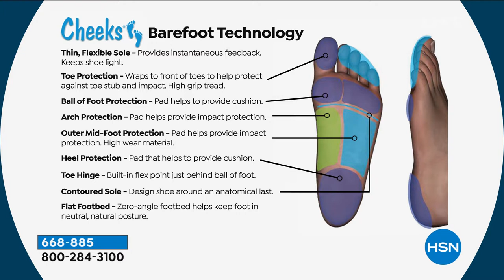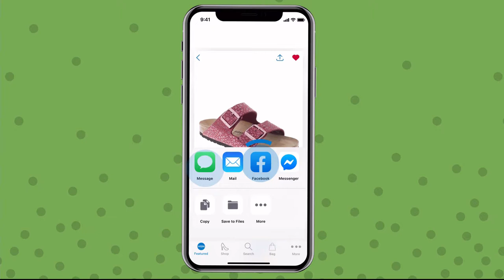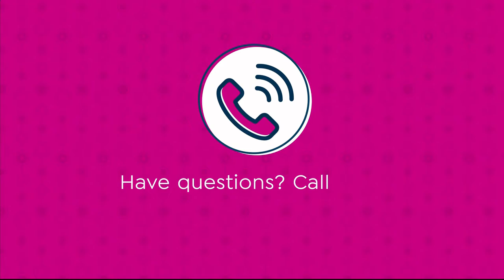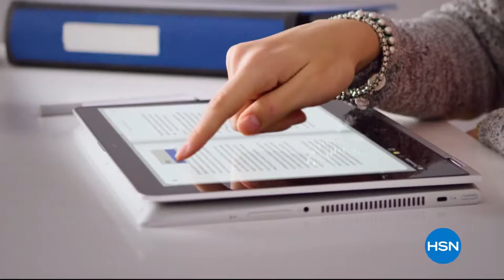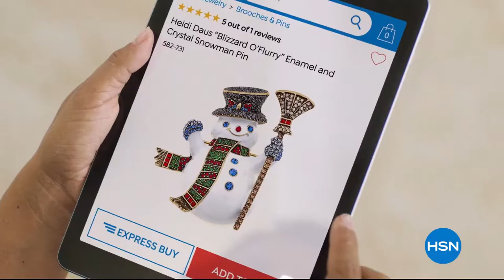HSN | Tony Little Health and Wellness Gifts 12.19.2019 - 03 PM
Shop an assortment of fitness equipment & healthcare items to create a healthy environment at home.